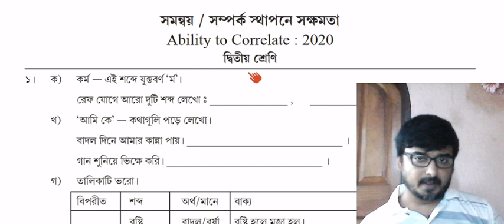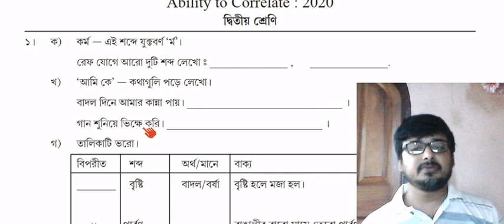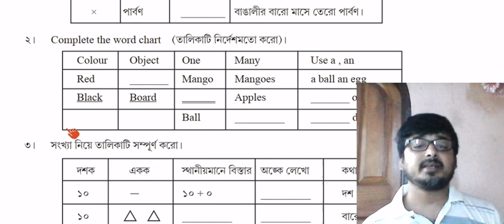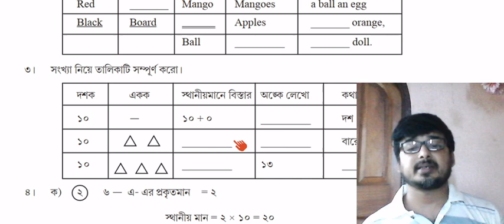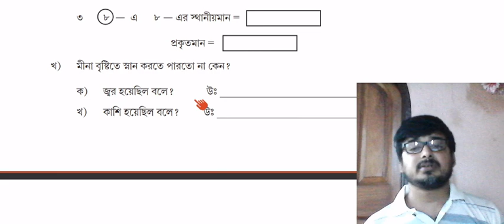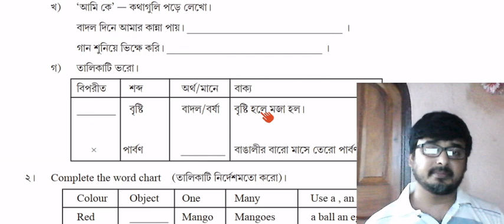Ability to Correlate @ (Activity Task), Class -II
Ability to Correlate @ (Activity Task), Class -2

দ্বিতীয়  শ্রেনির শিক্ষার্থীরা কি ভাবে খুব সহজে তাদের "অ্যাক্টিভিটি টাস্ক" করতে পারবে, তার সংক্ষিপ্ত ধারনা।  এই ভিডিওটি নির্দ্বিধায় আপনাদের শিক্ষার্থীদের সাথে শেয়ার করতে পারেন।

PREPARED BY: ARUP MAJUMDER
Founder Admin "Webinar on Online Teaching"